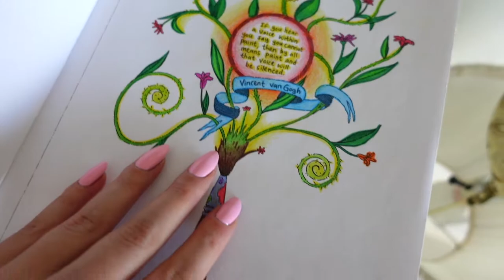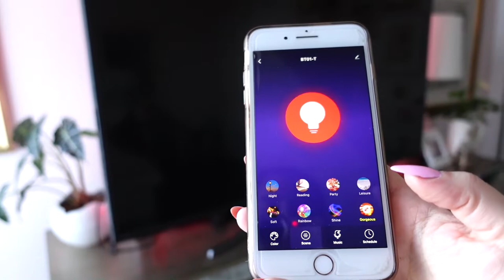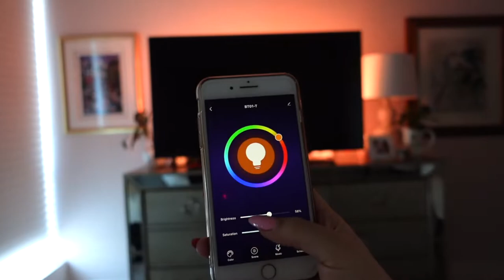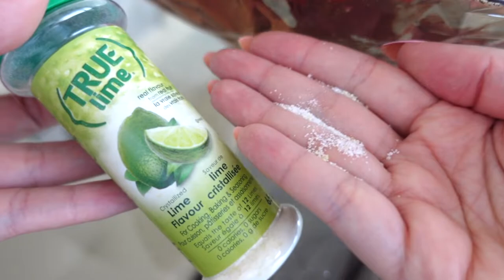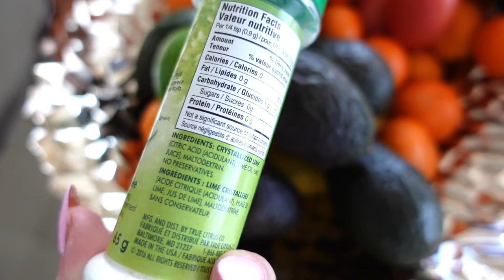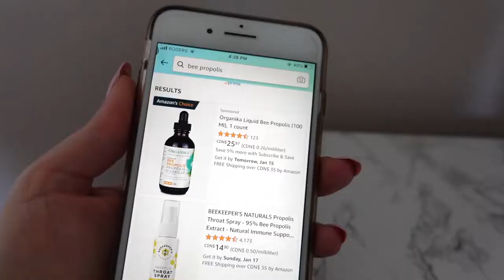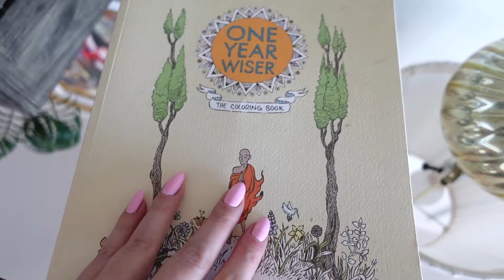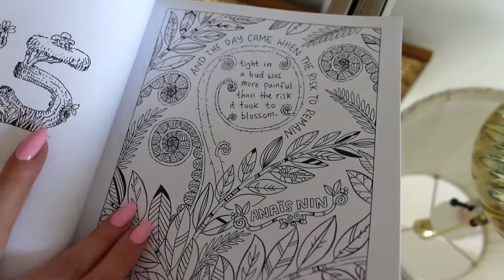Amazon Stay Home Favourites | January Faves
Hi and welcome to a new Amazon Favourites Video!
This video is very appropriate because my amazon monthly favourites would also fall into the Stay Home category, meaning these monthly favourites are perfect for those of us indoors, especially during this quarantine. I feel as though these products are all very random and diverse, but there is definitely something for everyone here. Everything is under $50 Canadian, also making this an affordable haul/favourites video. With many stores being closed in my area, Amazon has really come in handy this month. With the cold weather and stay home orders in effect, these products make staying home a little easier and a little more fun as well. Here are the Canadian and American Amazon links, but if you are in another country feel free to shop through these links or simply copy and paste the item title into your app or browser:

LED Strip Lights Links:
Amazon CAN
Amazon USA

Laptop Stand Holder Links:
Amazon CAN
Amazon USA

Seche Vite Top Coat Links:
Amazon CAN
Amazon USA

12 Pack Dog Toys Links:
Amazon CAN
Amazon USA

True Lime Seasoning Links:
Amazon CAN
Amazon USA

Bee Propolis Links:
Amazon CAN
Amazon USA

Bluetooth Shower Speaker Links:
Amazon CAN
Amazon USA

Adult Colouring Book Links:
Amazon CAN
Amazon USA

Laptop Decal (Darth Vader) Links:
Amazon CAN
Amazon USA

I hope you enjoyed this favourites video! I was inspired to make this as my family and I have been shopping on Amazon a lot more recently, especially due to closures in my area. All of these products are seriously so useful, and if not, they are simply so much fun to have and use. I think I have also been a little more into retail therapy as I love the feeling of having something exciting to look forward to in the mail.